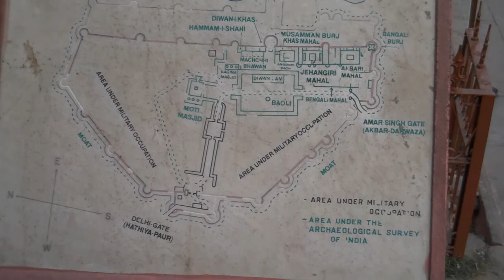Tourism-India, Agra Fort, Agra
Agra Fort Situated on the west bank of the Yamuna river and 2 km from Taj Mahal,the Agra fort was started by the Mughal emperor Akbar in 1565.The impressive red sandstone fort extends for about 2.5 km.